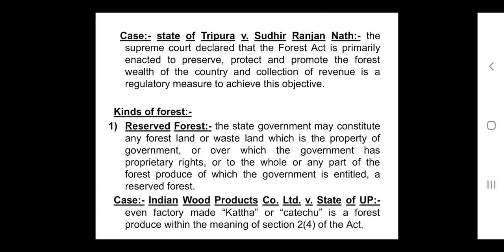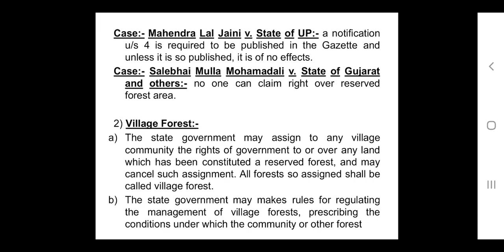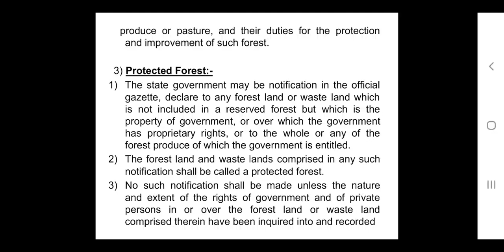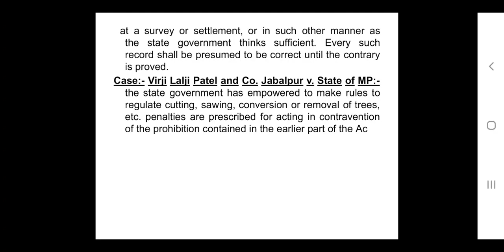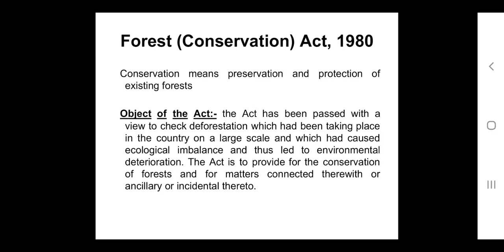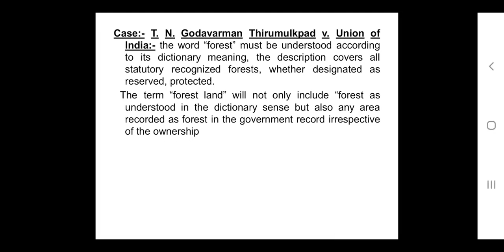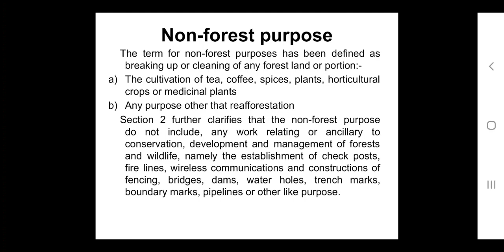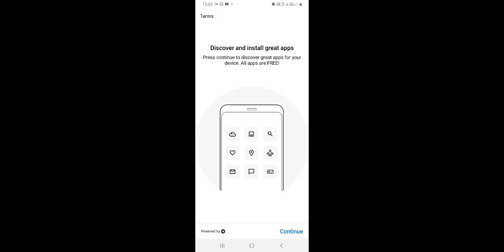BALLB 6 BBALLB 6 LLB 2 SEM ENVIRONMENT LAW UNIT 3 FOREST ACT Part 1